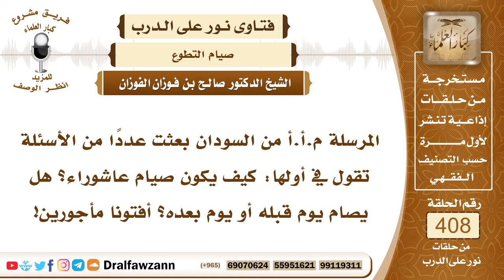5436- يوم عاشوراء هل يصام معه يوم قبله أو يوم بعده؟ - الشيخ صالح الفوزان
"5436- المرسلة م.أ.أ من السودان بعثت عددا من الأسئلة تقول في أولها: كيف يكون صيام عاشوراء؟ هل يصام يوم قبله أو يوم بعده؟ أفتونا مأجورين!
الجواب: نعم، أوصى النبي صلى الله عليه وسلم بأن يصام يوم عاشوراء ويصام قبله يوم أو بعده يوم مخالفة لليهود فالأفضل ألا يقتصر على صوم يوم عاشوراء وإنما يصوم قبله يوم أو يصوم بعده يوم كما أمر النبي صلى الله عليه وسلم بذلك.
السيرة الذاتية :
للاشتراك في قناة الشيخ صالح الفوزان

14_ الشيخ محمد أمين الشنقيطي
يتيوب

15_سماحة المفتي عبد العزيز آل الشيخ
 يوتيوب

رئيس الفريق
لمشروع كبار العلماء